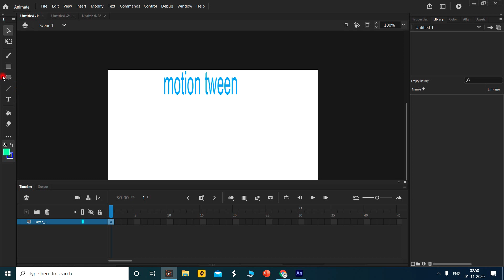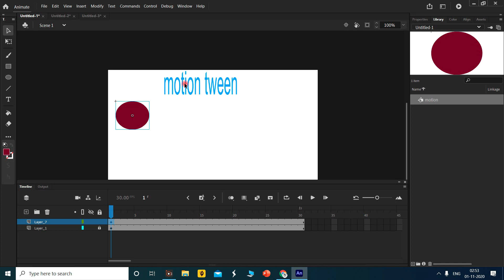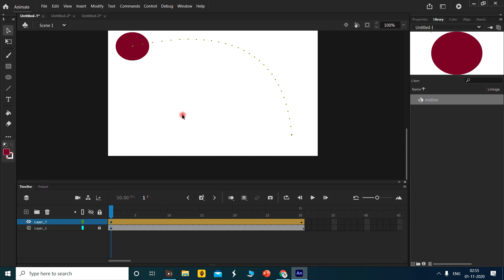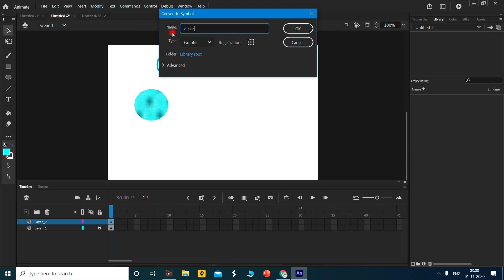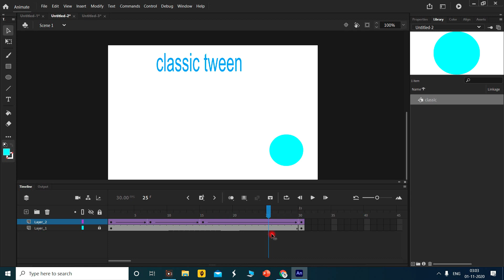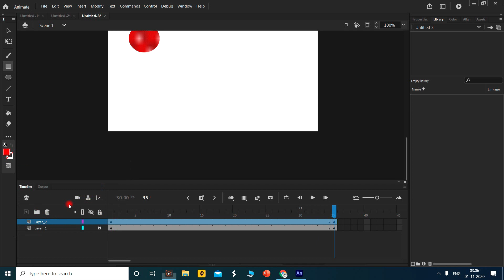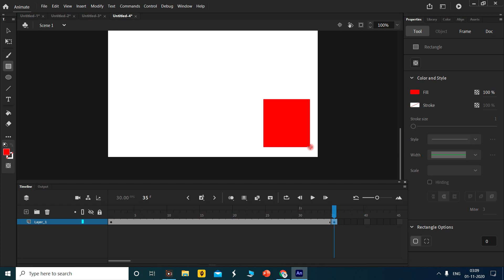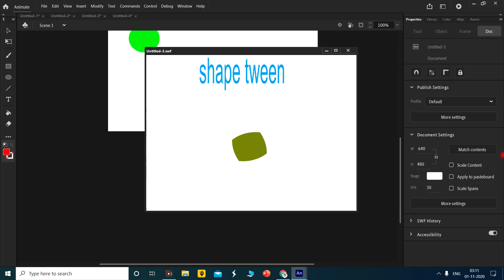Adobe Animate 2020 | Tweening | Motion tween | Classic tween | Shape tween | Part 17 |samarth dalela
In this video we will learn how when and where we can use tweening motion tween shape tween and classic tween and generate different effects in animation

To learn from basic you can watch